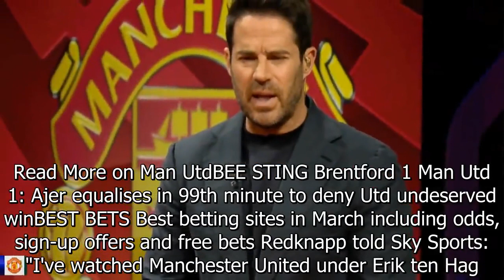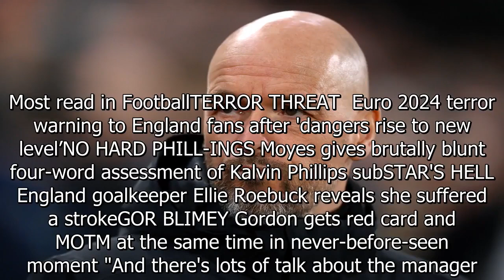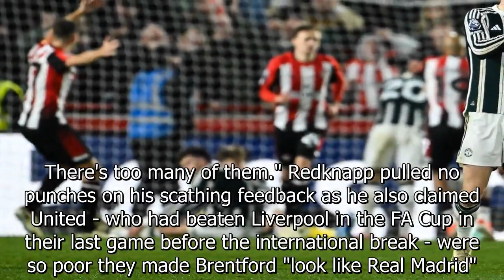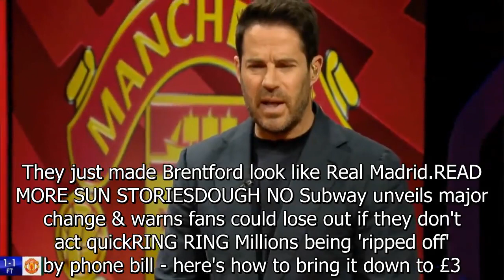Redknapp slams Man Utd's awful show vs Brentford as what 'gets manager the sack'